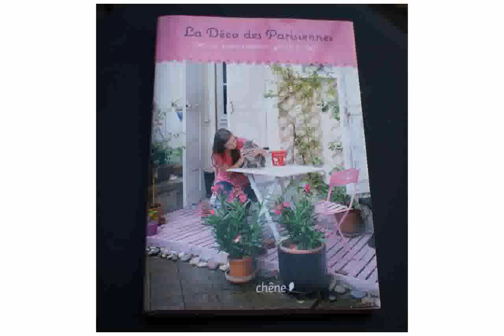La Déco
Gâteau de mariage ! Cake design : la déco c'est du gâteau
la découverte du nouveau monde
la décolonisation de l'inde
la découverte de l'amérique
la d�couverte
la d�colonisation
la d�couverte ou l'ignorance
la décolonisation de l'afrique
la décolonisation
la découverte
GotPvP ep 2 (la deco)
la découverte du feu
la déconcentration
Episode 15 - La déco - Hôtel l'Héliopic (Chamonix Mont-Blanc)
la découverte du ciel
la découverte ou l'ignorance